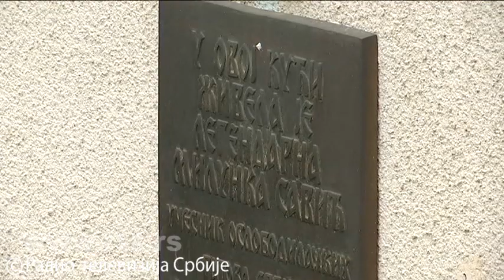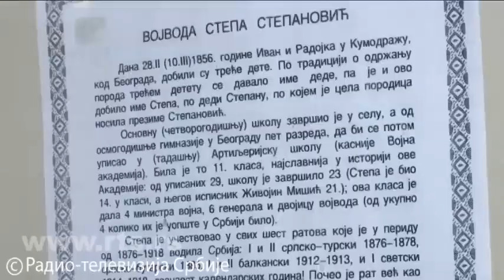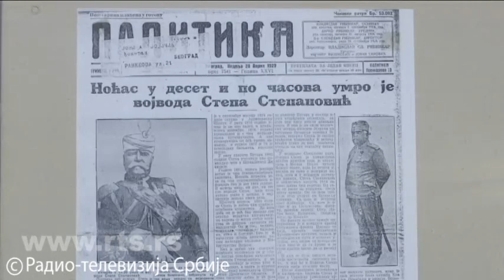Skromni domovi velikih heroja – RTS vas vodi u kuće Milunke Savić i vojvode Stepe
Setimo ih se obično na dan kada obeležavamo proglašenje primirja u Prvom svetskom ratu. Živeli su u skromnim kućama u Beogradu, a bili su veliki ljudi i heroji. Kako se odnosimo prema njihovoj zaostavštini, mnogo govori o nama samima. RTS vas vodi u kuće Milunke Savić i Stepe Stepanovića.